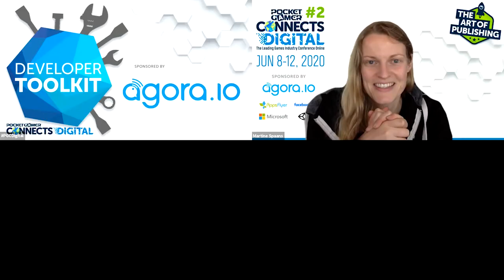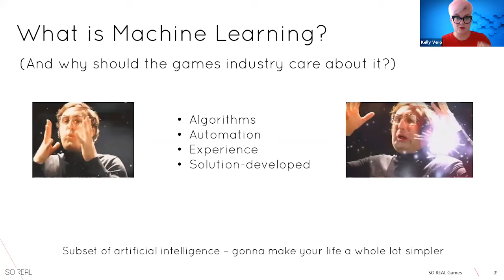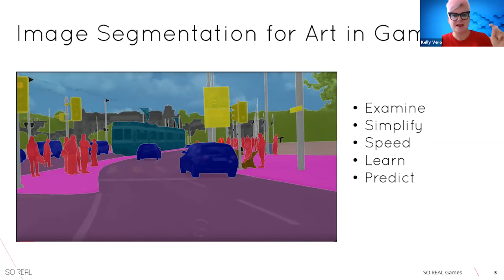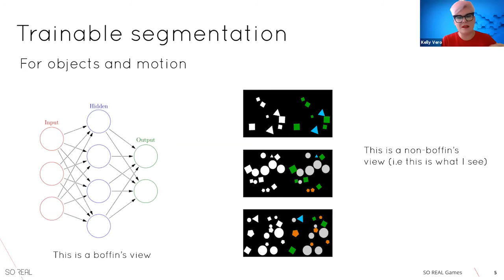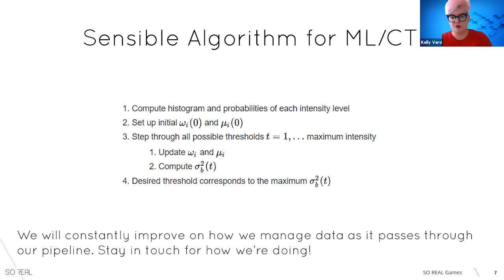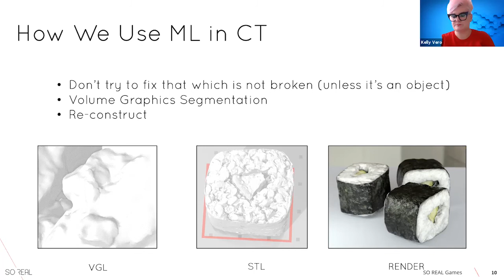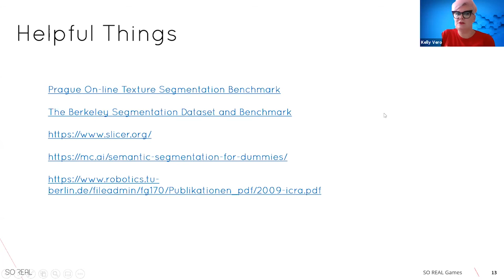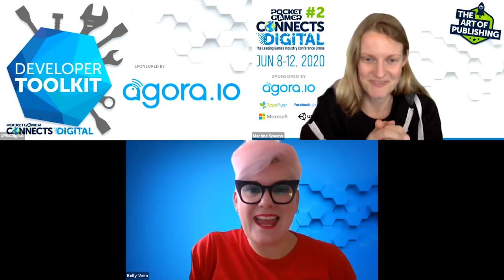Working Smart - Machine Learning in Art Asset Creation for the Games Industry PG Connects Digital #2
So Real Digital Twins' Kelly Vero delivers a Developer Toolkit track session at Pocket Gamer Connects Digital #2 on June 9 2020.
Speaker: Kelly Vero, So Real Digital Twins